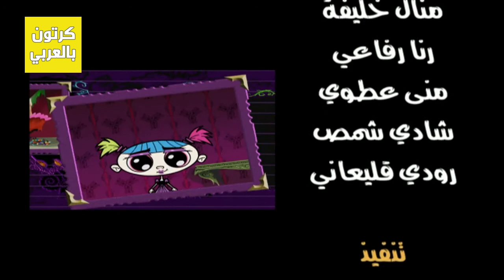كريبي والحشرات مدبلج – الحلقة 14